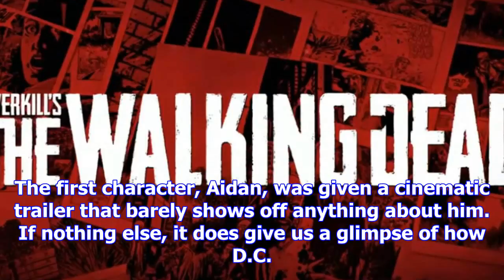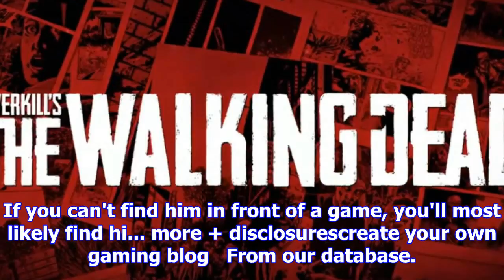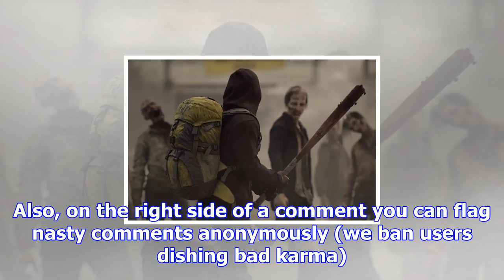Overkill's the walking dead gets new info, character reveal trailer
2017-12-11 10:45:00by Peter Glagowski0Batter up!This past weekend, Overkill Software held a live rev...